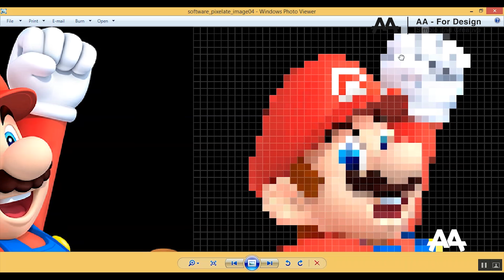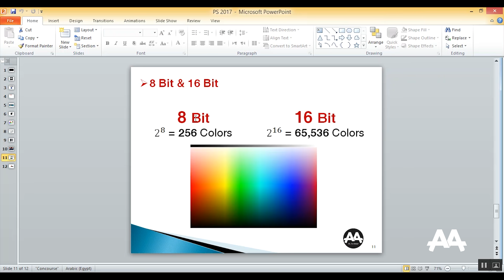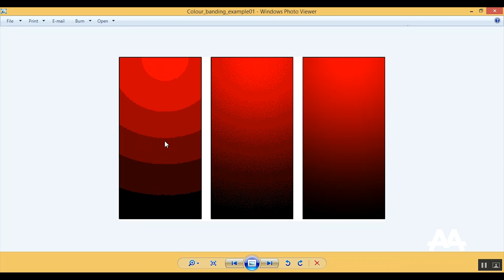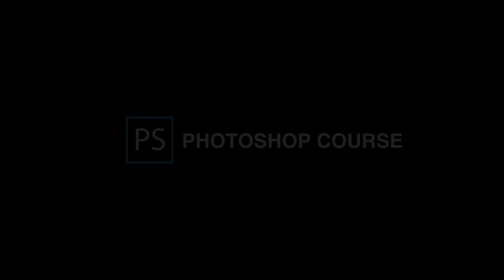03 - كورس فوتوشوب كامل - Photoshop Course l Resolution & 8 Bit or 16 Bit or 32 Bit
ما هو الريزليوشن
و ماذا يعنى دقه التصميم و ما هى العلاقه بينهما ؟
و كيف يمكن التفريق بين اختيار القنوات اللونيه فى التصميمات فى الفوتوشوب ؟
كل هذا و اكتر فى الفيديو

دوره 'كورس' فوتوشوب كامل من البدايه تمام و حتى مستوى الاحتراف باذن الله
الكورس ينقسم لعده فيديوهات نشرح فيها اساسيات التصميم و برنامج الفوتوشوب خطوه بخطوه
و باسلوب بسيط و سلس لضمان تحقيق اقصى استفاده
و يوجد فى نهايه كل فيديو اختبار بسيط تطبيق على ما تم شرحه فى الفيديو لضمان تفاعلك على الفيديو و تطبيق المحتوى عملى بيدك و هذا ما يعمل على توصيل المعلومه لك بشكل كبير ان شاء الله

دروس  متقدمه - شرح فوتوشوب | Advanced Tutorials - Adobe Photoshop CC

Follow me  - تابعنى على
عمرو عطاالله - Amr Atallah

Amr Atallah
Director - Graphic Designer - Editor - Vlogger - Cinematographer

هذا العمل صدقه جاريه و علم ينتفع به
ارجوا عدم استخدام البرنامج فيما يغضب الله

هذا العمل اهداء الى والدى بارك الله فيهما و جزاهم كل الخير

تعليم فوتوشوب
دروس فوتوشوب
شرح فوتوشوب
فوتوشوب
تعديل على الصور
كيفيه تعلم الفوتوشوب
تعلم الفوتوشوب
كسب المال من الفوتوشوب
الربح من الفوتوشوب